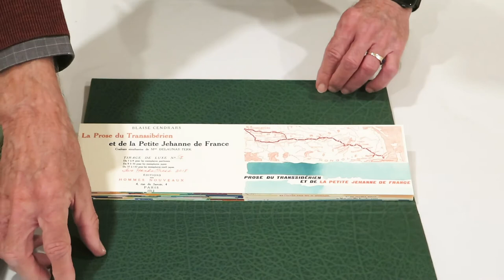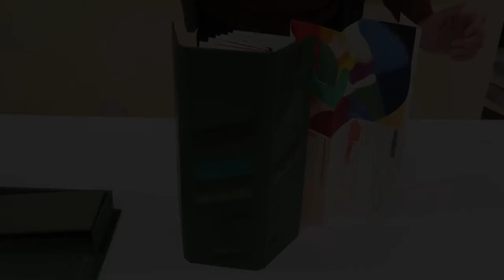Susan Hulme's Fine Bindings for La Prose du Transsibérien Re-creation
Minnesota Center for Book Arts Presents La Prose du Transsibérien Re-creation curated by Kitty Maryatt. This binding is by Susan Hulme (United States).

Description of binding:
Cendrars’ and Delaunay’s fascination with “simultaneous color contrast” led me to the world and words of Chevreul with his The Principles of Harmony and Contrast of Colors and Apollinaire’s fluid assertions. I discovered that the avant garde format of La Prose was in part inspired by the moving panoramas of Piasetsky at the French 1900 World’s Fair, which challenged me to consider the movement and physicality of the piece. My approach reflects the verdant spring of 1913 Paris with a triptych format and a palette of greens. The Eiffel Tower in geometric abstraction is a symbol of optimism and beauty as I imagined the train moving toward hope and growth.

Artist bio:
Susan Hulme, a native Nashvillian, has been an editorial art director and graphic designer since the mid-seventies. During the last fifteen years she has focused on the art and craft of the handmade book, and in 2017 received a diploma in fine binding from the American Academy of Bookbinding. Her bindings have been exhibited in the United States, Canada and overseas. Bindings are held in both public and private collections